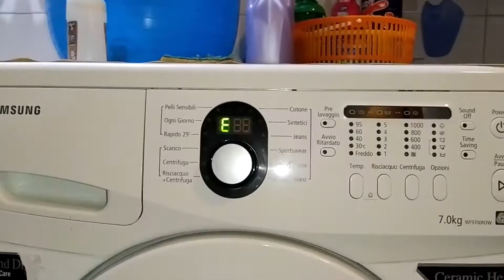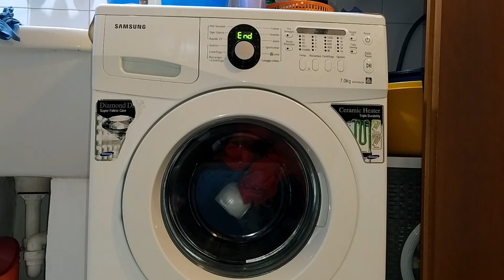Lavatrice Samsung WF9700N3W parte 6 - Centrifuga finale (supplementare)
Centrifuga finale supplementare sul programma CENTRIFUGA a 800 giri

Final spin additional on the SPIN program at 800 rpm